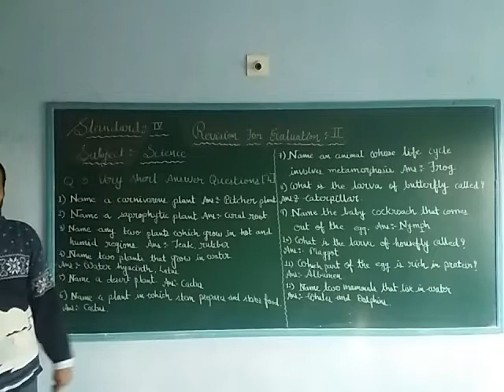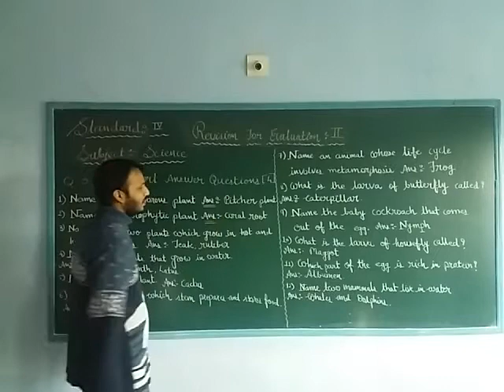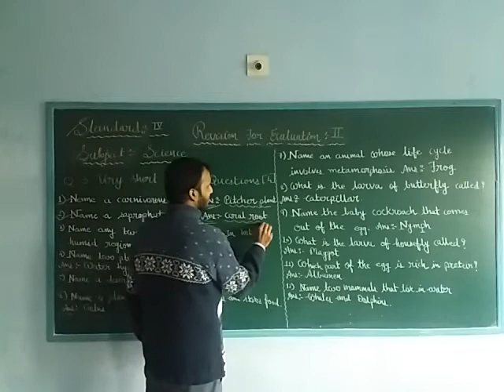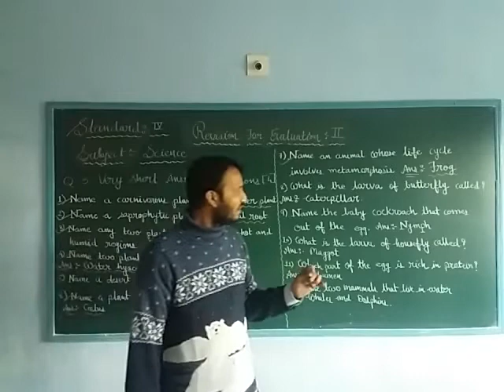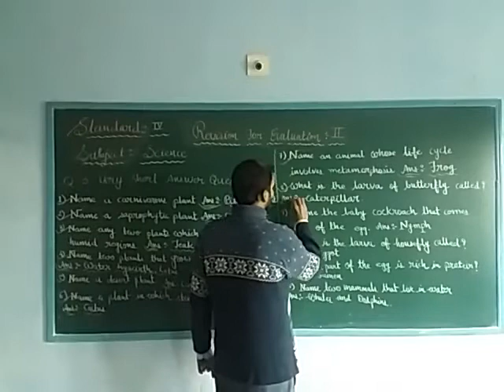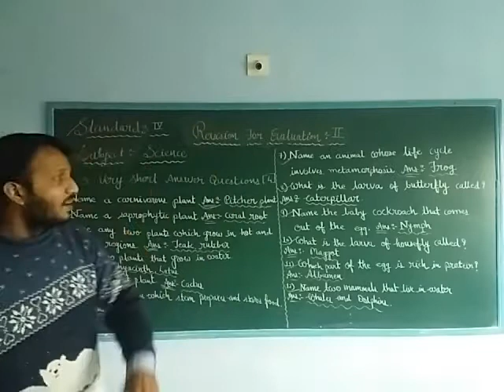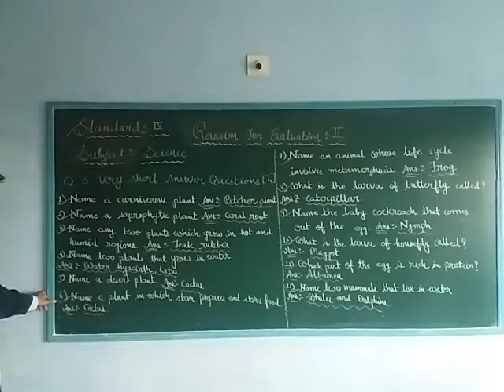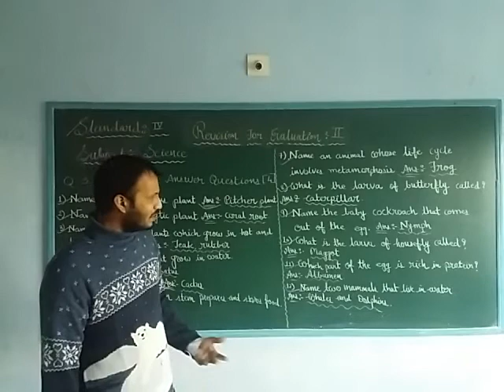Std:-4 Science Revision for Evaluation:-2 Q:-3 Very short question answers.